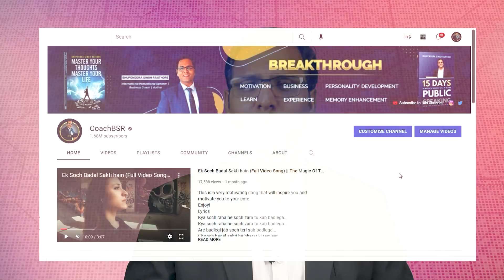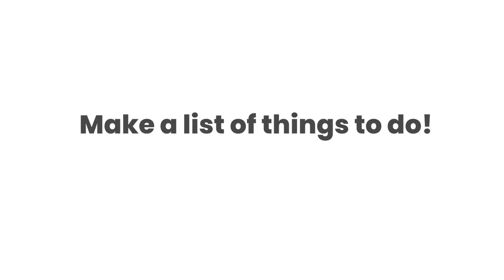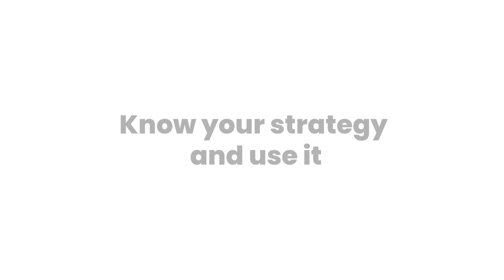How to handle procrastination the easy way | टालमटोल को खतम करने के कुछ आसान तरीके।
Have you been always wondering how to finish your things on time and kill procrastination?
Well, here is your answer to all that !

Bhupendra Singh Rathore (BSR) is India's No 1 Breakthrough Strategist & Millionaire Coach.🎙